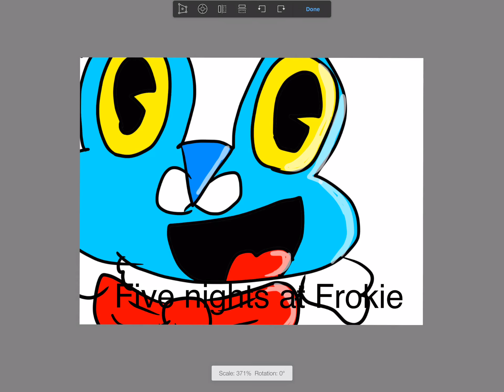I don’t know😐😐😐😐😐